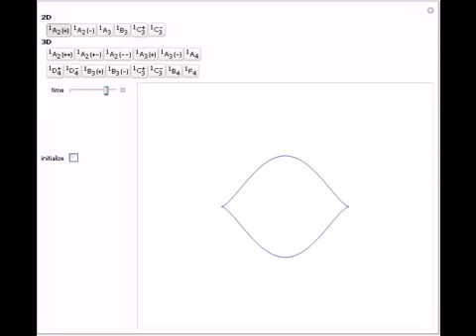Typical Bifurcations of Wavefronts in 2D and 3D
This Demonstration shows all "generic" bifurcations of boundary wavefronts in 2D and 3D. You can control the time and view point. Check "initialize" to change the type of wavefronts.

Contributed by: Takaharu Tsukada